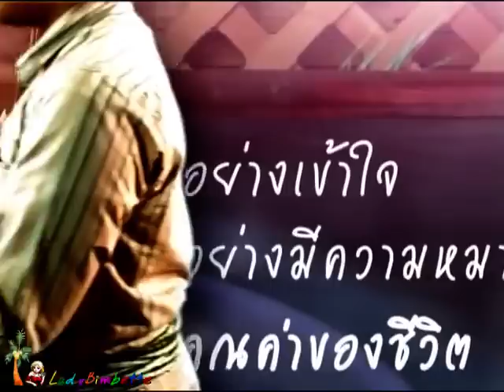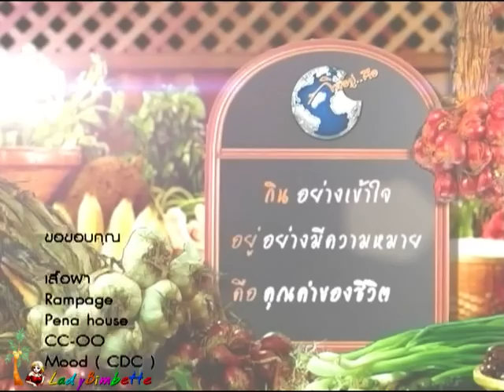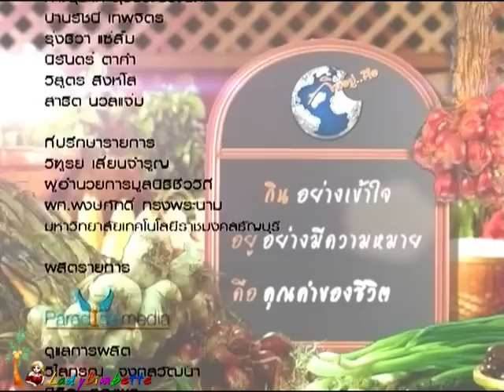กินอยู่คือ - แก่นตะวัน 1Mar12